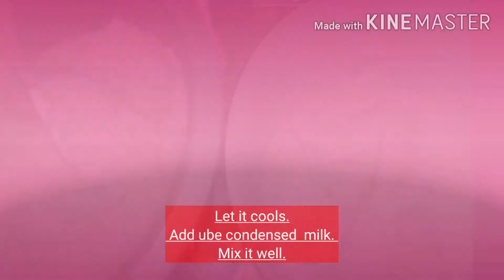TRENDING CHEESY UBE TURON MALAGKIT | Ube Turon Malagkit with Cheese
Hello everyone!
Today's video, I'll share with you how to make Ube Turon Malagkit with Cheese. Enjoy and happy cooking guys.